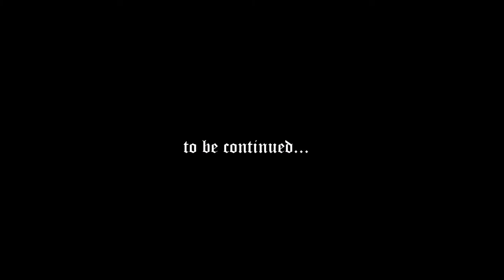Where We're Going/We've Done It (Official Music Video)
from the album "Year Three Repetition Three"